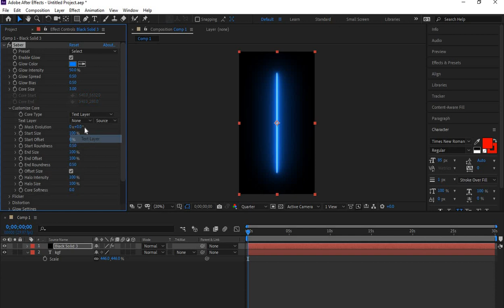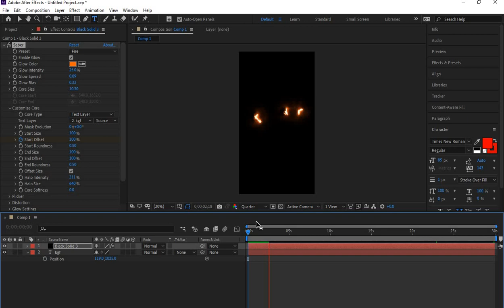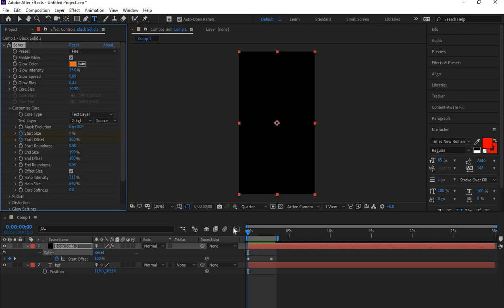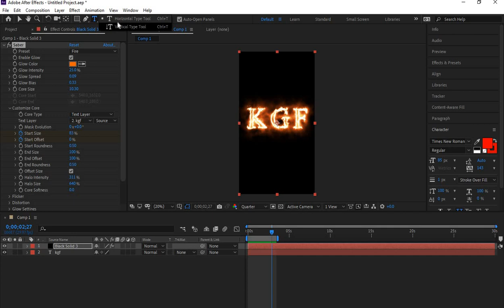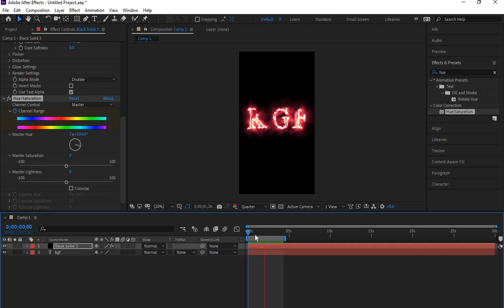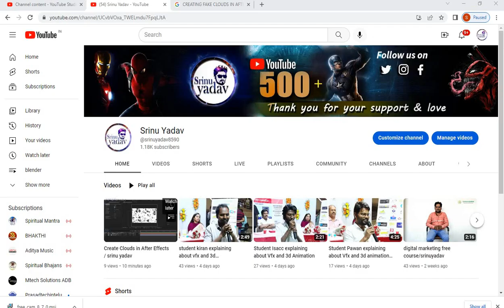Fire effect /KGF tittle / tutorial /srinuyadav